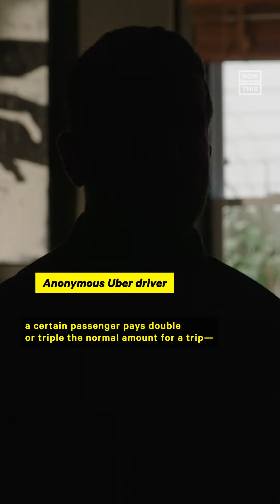Corporations Are Getting Greedier Thanks to AI